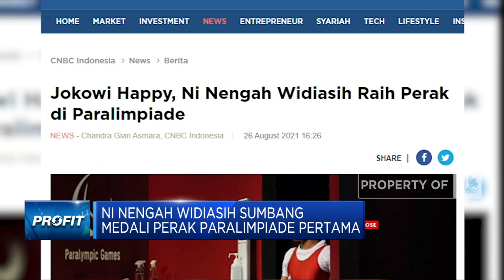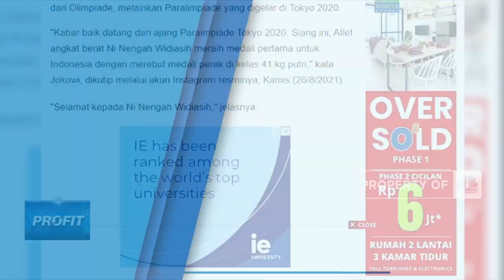Medali Pertama Indonesiadi Ajang Paralimpiade 2020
Berita Lainnya: Cara Daftar UMKM Online dan Syaratnya

Jakarta, CNBC Indonesia – Atlet Parapower Lifting atau Angkat Berat Paralimpiade Indonesia, Ni Nengah Widiasih berhasil merebut medali perak pertama bagi Indonesia di ajang Olimpiade Paralimpiade Tokyo 2020. Atlet yang akrab disapa Widi itu finish di urutan Ke 2 kelas 41 Kilogram Putri dengan angkatan terbaik 98 Kilogram.

Simak informasi selengkapnya dalam program Profit di CNBC Indonesia (Jumat, 27/08/2021) berikut ini.